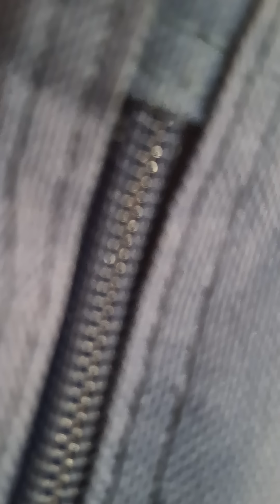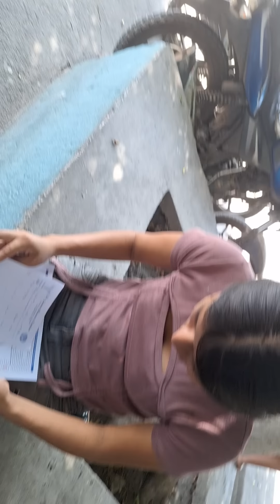🚨Los Resultados De Mario no Lo Entregaron💔😭Esta Muy Mal Tendremos Que Esperar